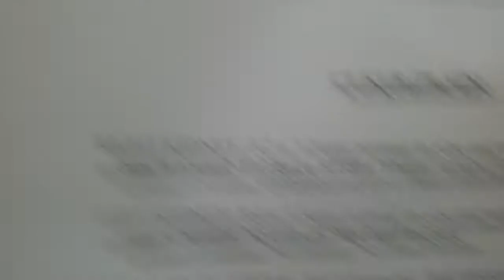Kidney Stones to Eshwarappa Homeo Clinic chikkadpally Hyd.9440930317.